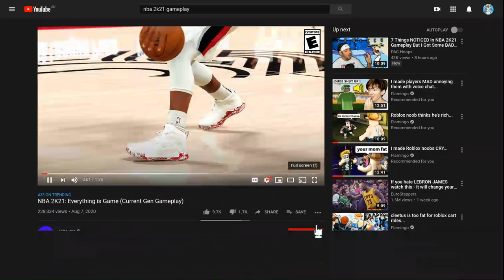NBA2K21 Current gen gameplay trailer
The shot metre changed...
@mentions nathanRB